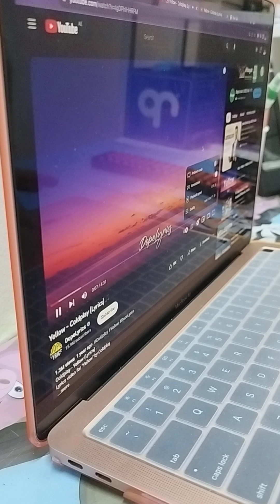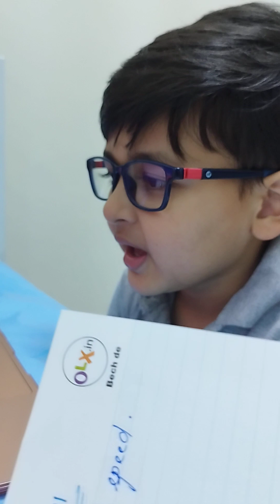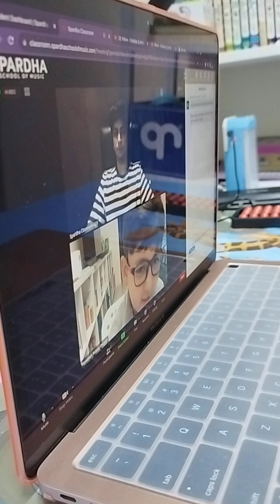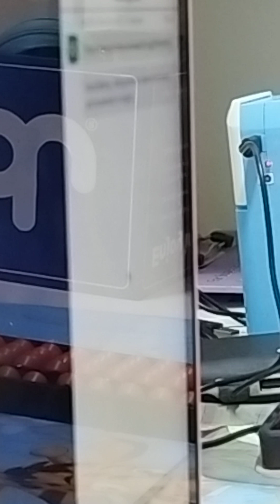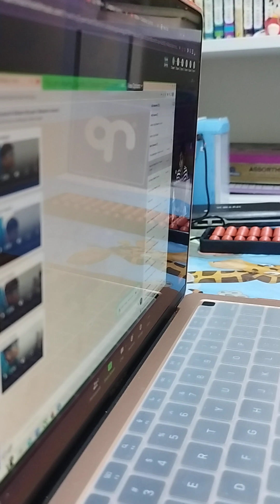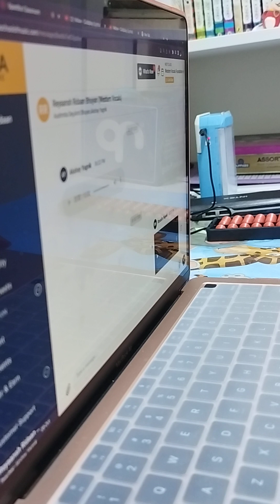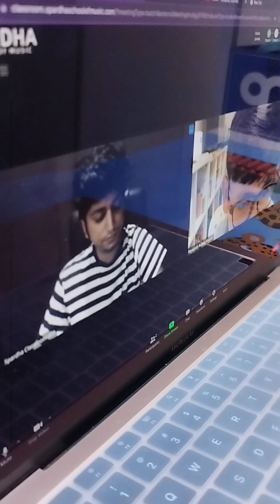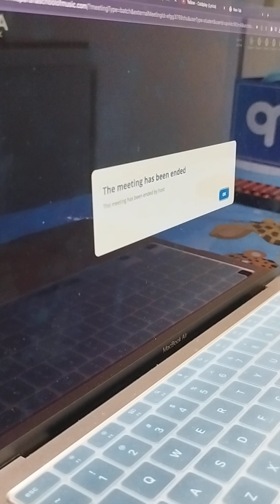Western Music Day 11